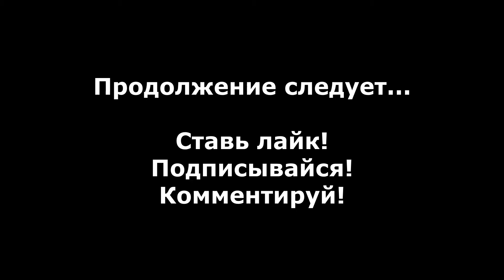Dark Messiah of Might and Magic прохождение без комментариев - № 3 Меня зовут Зана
Прохождение Dark Messiah of Might and Magic без комментариев, катсцена после пролога.

Dark Messiah of Might and Magic - Это экшн с элементами РПГ, разработанный Arkane Studios и изданный Ubisoft в 2006 году. События разворачиваются вокруг Сарефа, молодого ученика мага Фенрига, который только начинает свой путь...